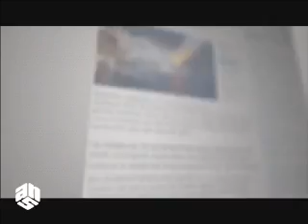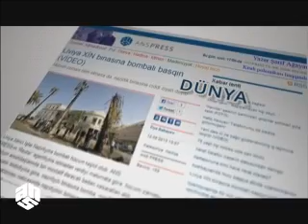Millət vəkili Adil Əliyev: "H.Əliyevin xatirəsinə həsr olunmuş tədbir möhtəşəm olacaq" "